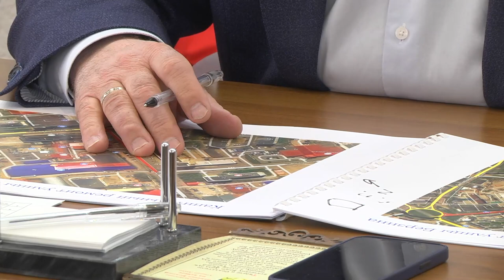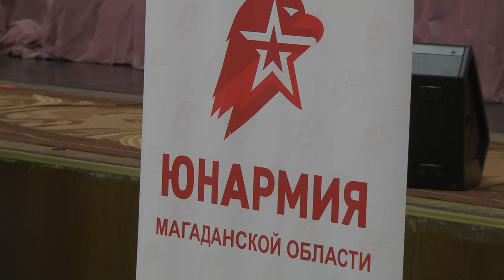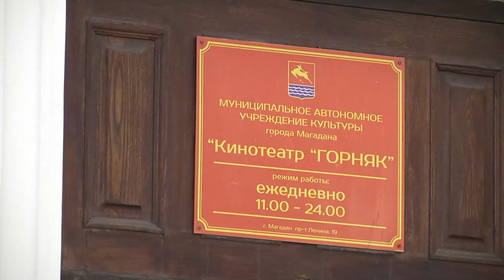Магаданское время от 24.02.2022